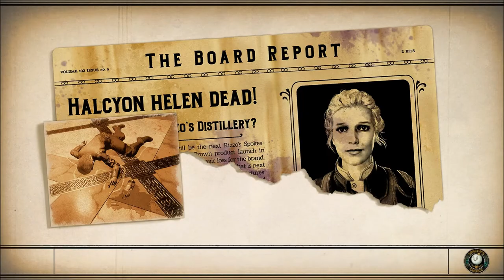Let's Play The Outer Worlds: Murder on Eridanos (Blind), Part 13: Spectrum Gatling Gun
(Part 2 of 2) Once we get the last Spectrum Vodka product, we can get the Spectrum Gatling! A gun powered by vodka? Count me in! Also, we head to the Orchardist's office to resolve the dispute between him and the SLUG agent.